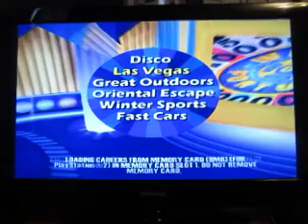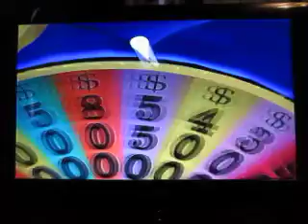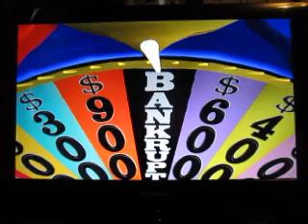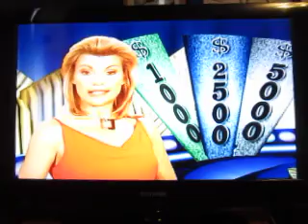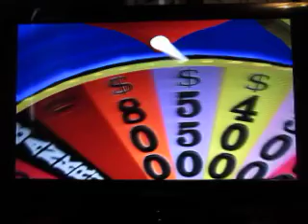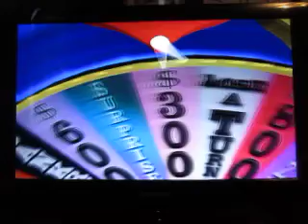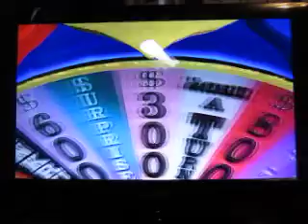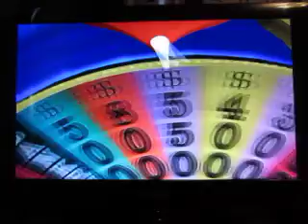Birthday Special For LATV96: Part 24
Here's part 24, in which I will be playing Wheel Of Fortune for the Playstation 2. How will this game go?